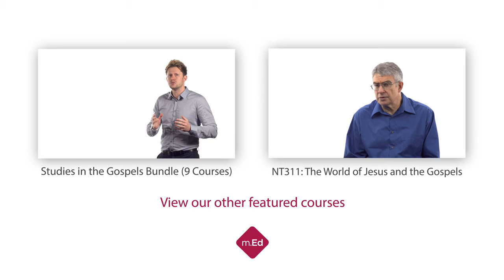BI201 The Story of the Bible %7C Logos Mobile Ed